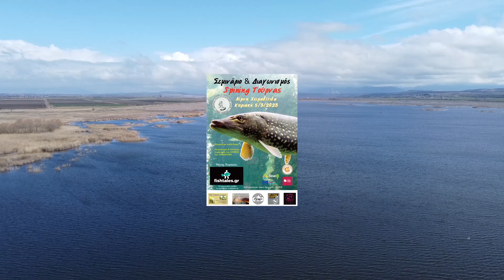Pike Fishing in Florina (Spinning Τούρνας στην Χειμαδίτιδα από τον ΑΣΕΑΦ)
Το Florina Discovery Channel πάει για ψάρεμα!
Πλάνα/Μοντάζ: Ηλίας Ιωαννίδης

Με μεγάλη επιτυχία ολοκληρώθηκε την Κυριακή 05/03/2023 στη λίμνη Χειμαδίτιδα το σεμινάριο και ο διαγωνισμός SPINNING Τούρνας που διοργάνωσε ο Αθλητικός Σύλλογος Ερασιτεχνών Αλιέων νομού Φλώρινας σε συνεργασία με τον Δήμο Αμυνταίου και την Αντιδήμαρχο Αθλητισμού και Πολιτισμού κα Γυρίκη Ελένη και τον Όμιλο Ενεργών Νέων Φλώρινας,  με μεγάλο χορηγό το κατάστημα fishtales.gr . Θα θέλαμε να ευχαριστήσουμε όλους τους φίλους ερασιτέχνες ψαράδες που ήρθαν από Φλώρινα, Πτολεμαΐδα, Καστοριά, Κοζάνη, Θεσσαλονίκη και Ιωάννινα και στήριξαν αυτή μας την προσπάθεια καθώς και τους υπόλοιπους χορηγούς της εκδήλωσης.

Για το ΔΣ του ΑΣΕΑΦ
Ο πρόεδρος
Γεωργιάδης Θεόδωρος